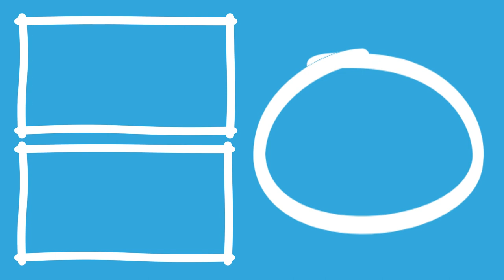The Callisto Protocol (Part 14) - Black Iron Secrete Lab